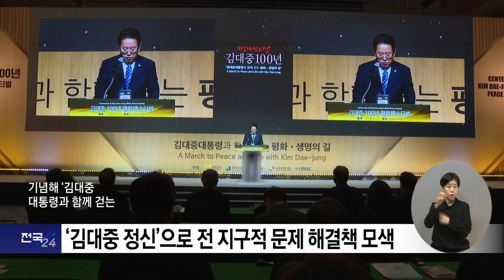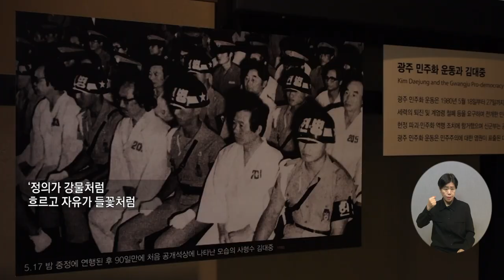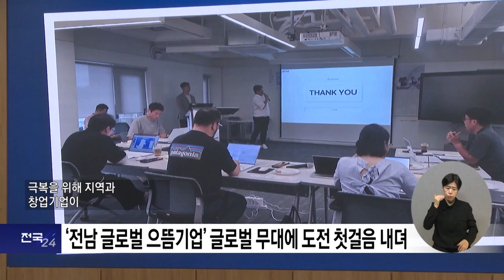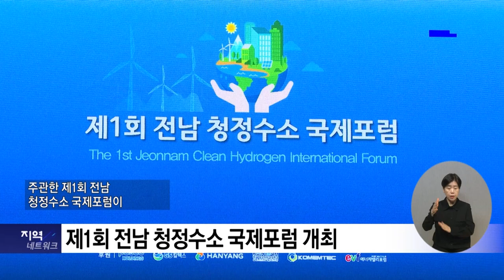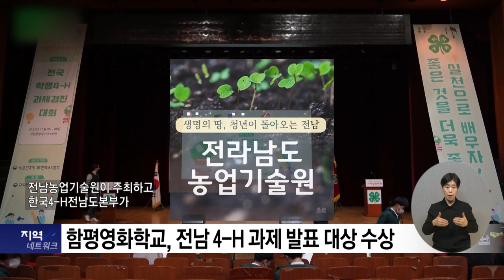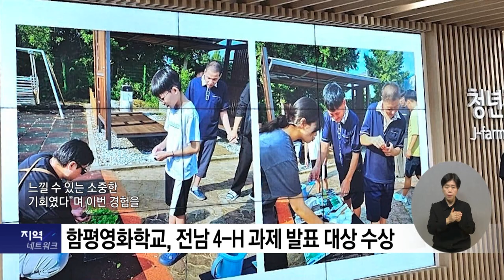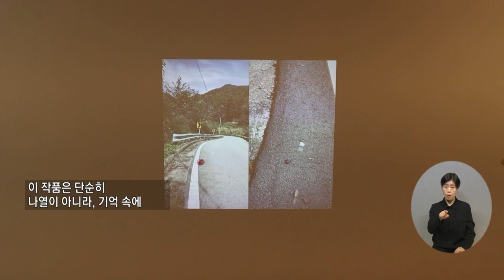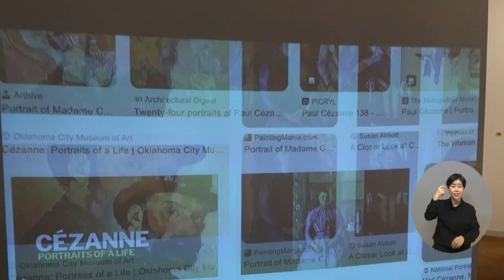복지TV뉴스_전국24 전남_주요뉴스 (2024.11.13)